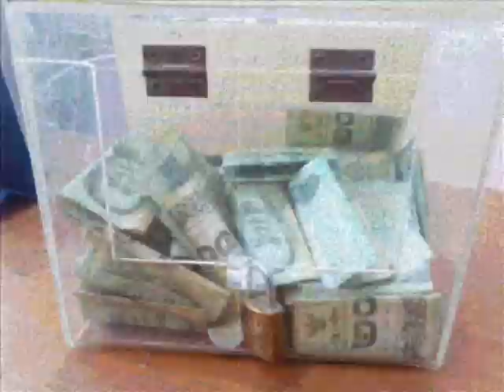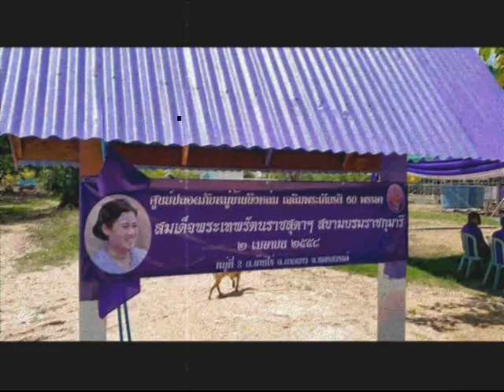นารีรัตนา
สำนึกในพระมหากรุณาธิคุณ